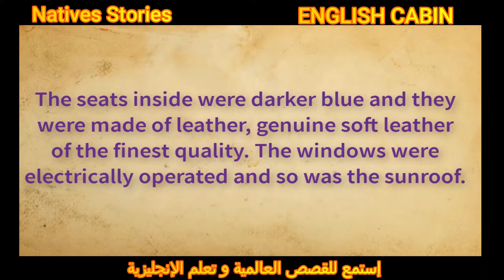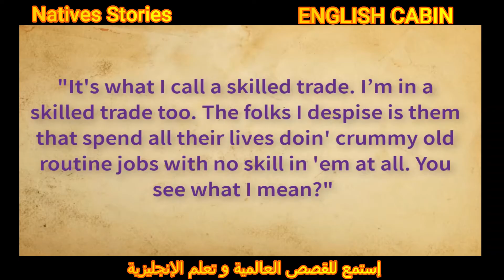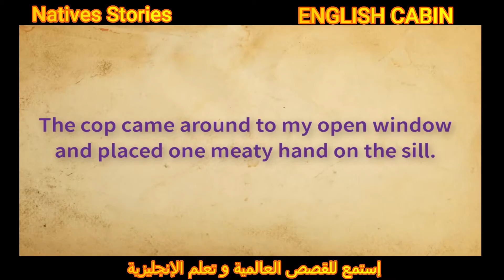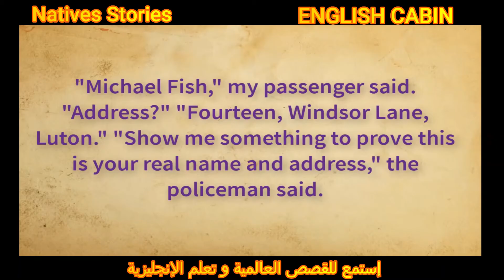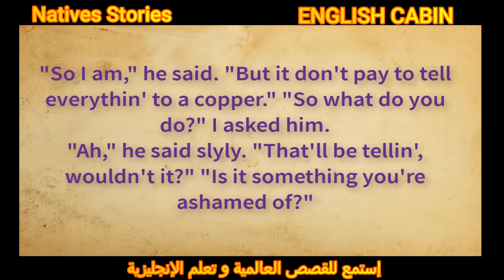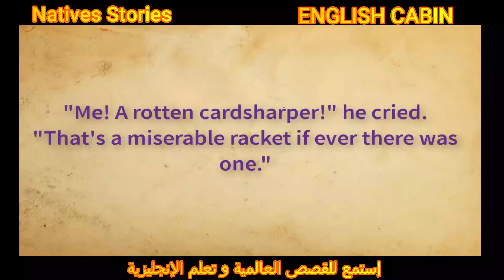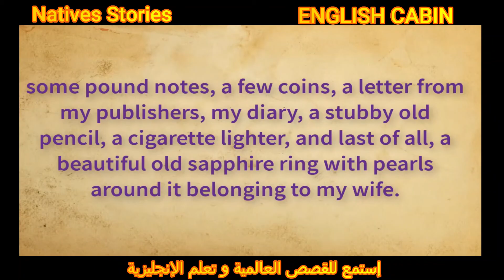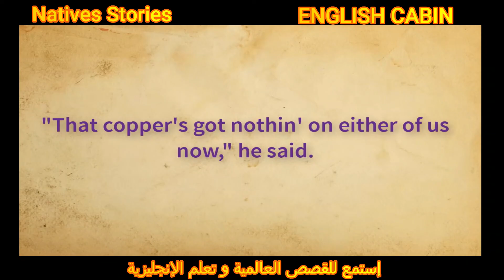تعلم الإنجليزية من خلال القصص المسلية_Native Stories 10 THE HITCHHIKER by ROALD DAHL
Learn the skill of listening and speaking English through fun original novels. And develop your skills through interesting stories.
Learn English Through Story.English cabin
لمشاهدة كل القصص اضغط علي اللينك بالاسفل:
تعلم مهارة الاستماع و التحدث بالانجليزية من خلال الروايات الأصلية الممتعة . و نمي مهاراتك من خلال القصص المشوقة .ثروة علي الطريق
تعلم اللغة الانجليزية من خلال قصة ممتعة .
إكتسب مهارات الإستماع و التحدث من خلال القصص الممتعة.